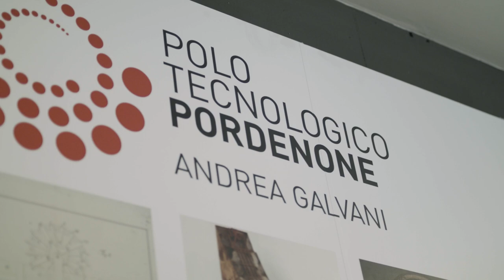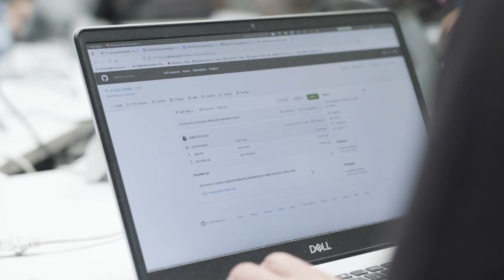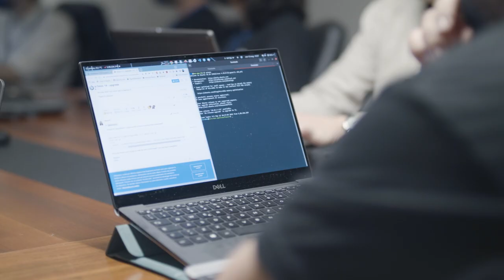Sprint Days Italia 2022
Incontro ODOO-ITALIA 2022